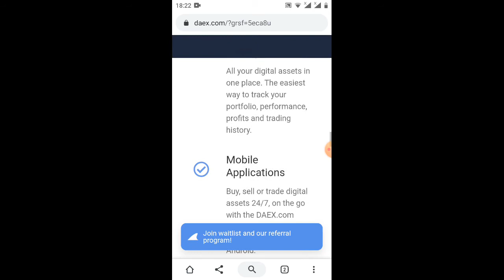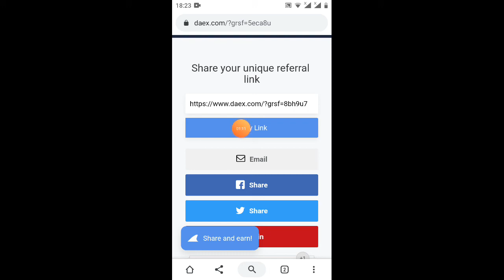hướng dẫn nhận 5S từ sàn mới(kèo ngon) một rep 5$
Link ĐK
các bạn nhớ vào mail xác minh nha